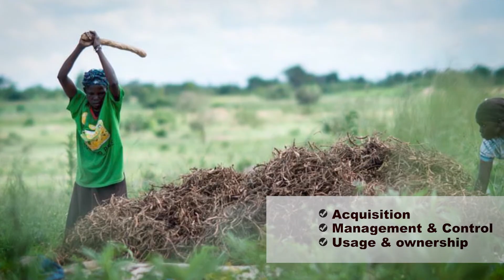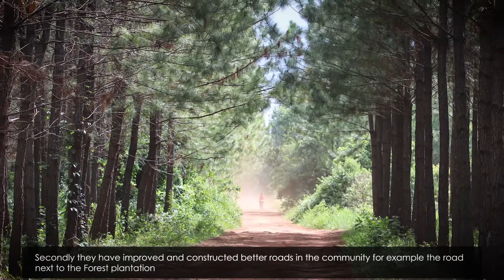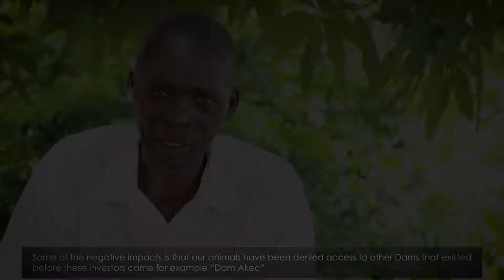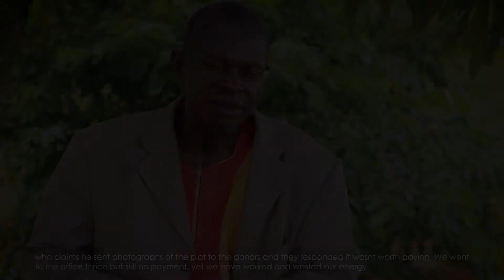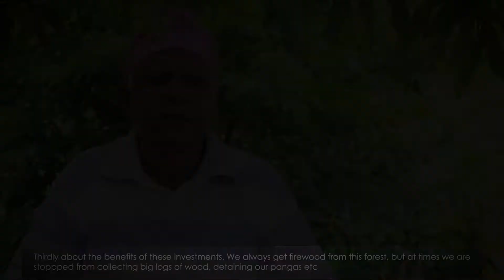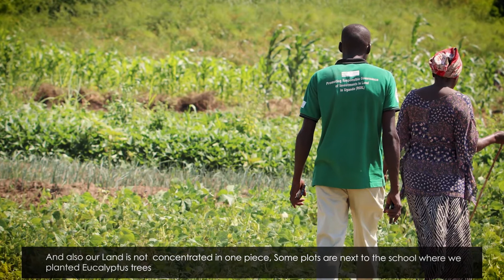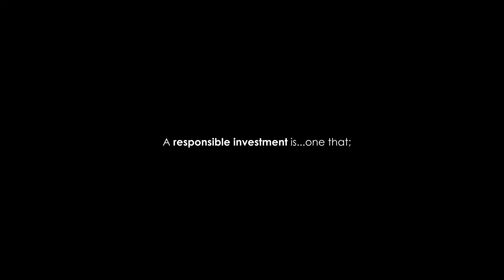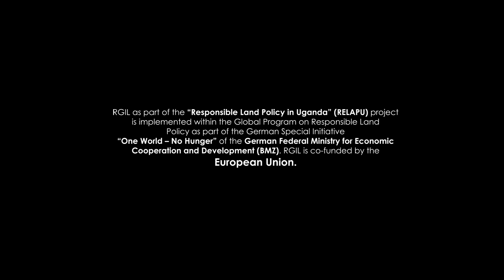Documentary on knowledge and satisfaction on investments in land in Dokolo and Amolatar districts.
Testimonies and Short narrations on satisfaction of investments by Farmers, Investors and Government representatives regarding Social, Legal, Economic and Environmental aspects